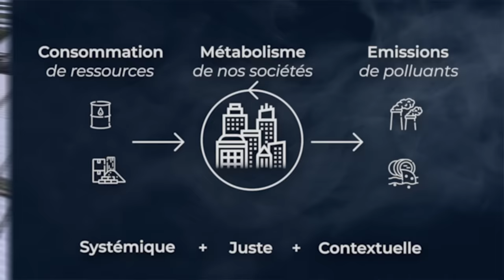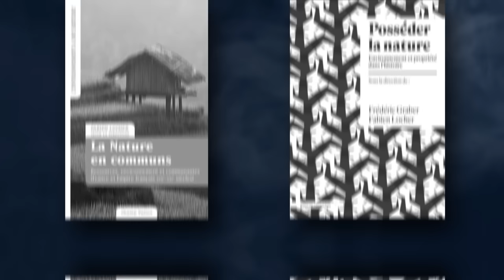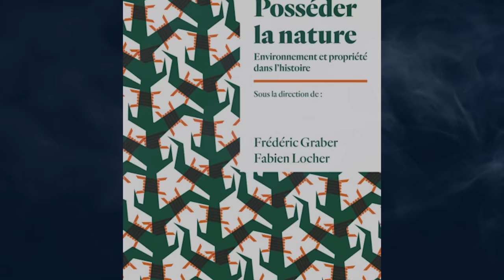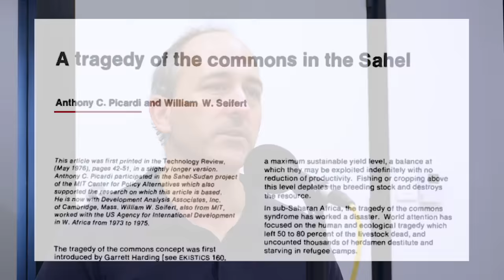Les Communs contre la Propriété Privée (Fabien Locher)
Aujourd’hui nous allons explorer le rôle de la propriété et des communs dans le cadre d’une gestion plus démocratique et sobre de nos ressources. En effet, aujourd’hui nous consommons de manière excessive des ressources tout en détruisant un écosystème naturel après l’autre, sans avoir réellement pris une décision ou avoir eu un choix. Les décisions qui déterminent nos exploitations naturelles sont souvent prises à petit comité grâce à la propriété de foncier et de capital. Quelles alternatives existent-elles pour une gouvernance plus démocratique et directe de l’usage de nos ressources et la protection de l'environnement ? Quel rôle pourrait jouer les communs dans une transition socio-écologique ? Doit-on abolir la propriété ?

Pour nous éclairer sur ce sujet, j’ai le plaisir d'accueillir Fabien Locher. Fabien Locher est Chargé de Recherche au CNRS. Ses recherches portent sur l’histoire environnementale, et plus particulièrement l’histoire des sciences du climat, de l'atmosphère, de la terre et des océans, ainsi que de l’histoire des formes de gouvernement des ressources. Il a également co-dirigé deux ouvrages que nous allons aborder aujourd’hui La Nature en Communs et Posséder la Nature.

Ensemble nous allons :
1️⃣ retracer l'histoire environnementale des communs,
2️⃣ celle de la propriété,
3️⃣ puis nous explorerons la place des communs et de la propriété dans le monde de demain.

SOMMAIRE
00:00:00 Introduction

1 - LES COMMUNS
00:08:04 Hardin : contre les communs
00:20:46 L'erreur de Hardin
00:30:26 Ostrom : pour les communs
00:35:53 Le succès d'Ostrom

2 - LA PROPRIÉTÉ
00:46:14 L'histoire des enclosures

3 - COMMUNS ET PROPRIÉTÉ POUR DEMAIN ?
00:57:02 Communs et crise écologique
01:01:35 Limites des communs

01:07:29 Conclusion

RÉFÉRENCES CITÉES ===

Ouvrages de l'invité :
- La nature en communs : Ressources, environnement et communautés (Locher dir.)
- Posséder la nature : Environnement et propriété dans l'histoire (Locher, Graber)

Ouvrages clés :
- La tragédie des biens communs (The tragedy of the commons) 1969, Garrett Hardin
- La Gouvernance des biens communs (Governing the Commons) 1990, Elinor Ostrom

Autres références :
- Documentaire : Les glaneurs et la glaneuse (2000), Agnès Varda
- Lifeboat Ethics (1974), Garrett Hardin
- The Second Enclosure Movement and the Construction of the Public Domain (2003), James Boyle
- A tragedy of the commons in the Sahel (1977), Anthony Picardi
- Zones humides, conquêtes et colonisations (2019), Raphaël Morera
- Commun (2015), Pierre Dardot & Christian Laval

Noms cités :
- Frédéric Graber : Chercheur en histoire environnementale
- Karl Polanyi : Historien
- Bonnie McCay : Anthropologue
- James Acheson : Anthropologue
- Fikret Berkes : Ecologue
- Edward Thompson : Historien
- Jay Forrester : Théoricien des systèmes
- Nadine Vivier : Historienne
- Jean-Baptiste Fressoz : Historien
- Daniel Faget : Historien
- Pierre-Joseph Proudhon : Philosophe anarchiste